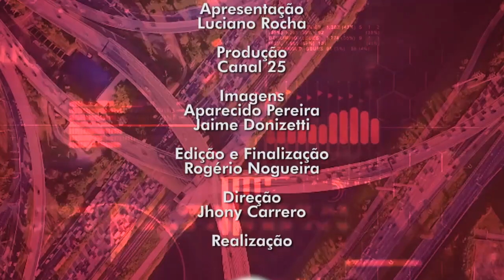5° Encontro de Líderes 2019 - Cenário Econômico do Brasil para 2020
O Cenário Econômico do Brasil para 2020

Este foi o tema do 5° Encontro de Líderes de 2019 promovido pela Prime Leads Brasil.

O tema foi abordado pelo José Pena - Economista chefe da Porto Seguro Investimentos que apresentou sua visão de como será a economia do país no ano que vem.

Quer ter acesso ao conteúdo apresentado pelo José Pena?

Clique no link abaixo para baixar a apresentação.

Confira como foi o evento!